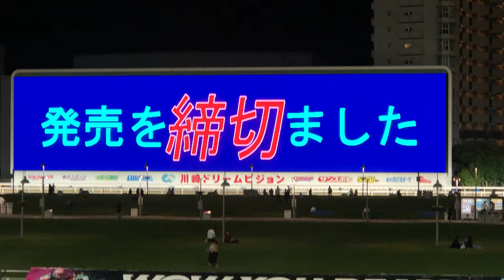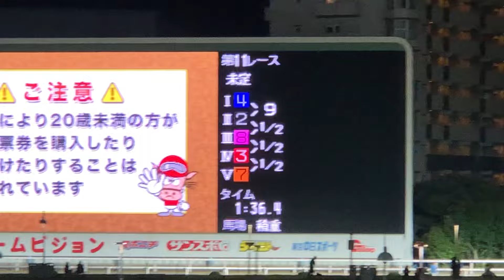《南関》2024 若武者賞 (鎌倉記念TR) ベアバッキューン 町田直希 川崎競馬場 現地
2024/9/5
川崎11R 若武者賞
鎌倉記念トライアル
現地撮影/現地映像

単勝1.1倍 9馬身差 大楽勝
この熊むちゃ速い、バッキューン

ベアバッキューン
父 モズアスコット
母 ゴールドマッシモ
母父 ネオユニヴァース